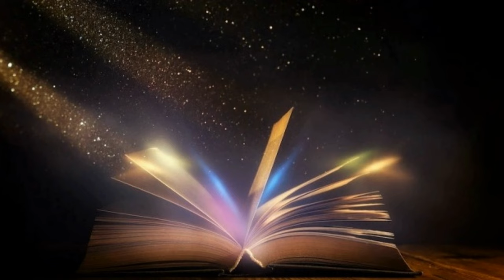🦄Donkeys Can't Take Bubble Baths - Kids Book Read Aloud - Unicorn and Donkey Series - Pragya Tomar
Best friends Unicorn and Donkey are complete opposites! It seems like they have nothing in common at all. Unicorn is neat, sparkly and clean, but Donkey is dirty and clumsy all the time! How can such different animals get along? But these two polar opposites might just learn that they’re not so different after all…

Donkeys Can't Take Bubble Baths
Written by Pragya Tomar
Illustrated by Romana Maclean

Please support the author and publisher and purchase this book for your home library. You can find the link to purchase this book plus all of the other books featured on my read aloud channel